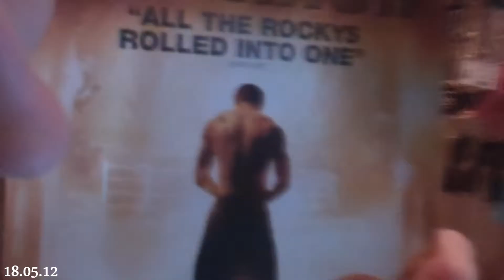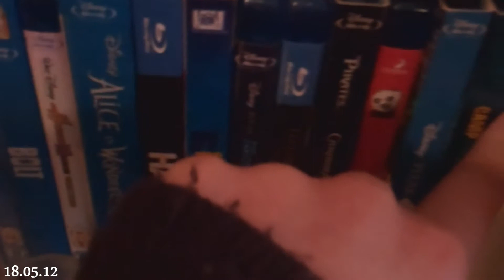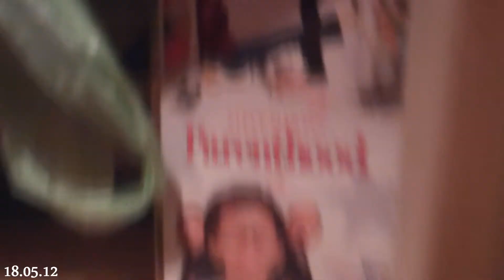FAIL [18.05.12 - 5]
much apologise's for this one, next and rest much better :D i can promise.